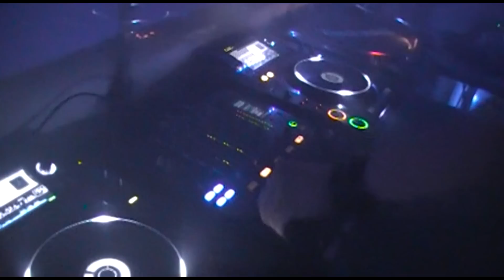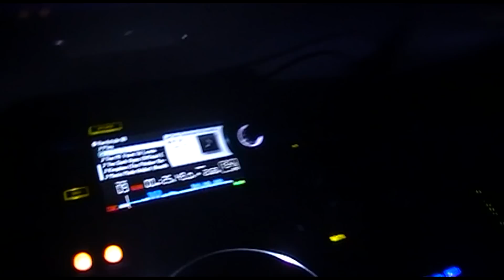TCTV012: Top-C & t0b1 @ Hard Explosion (Wismar/GER)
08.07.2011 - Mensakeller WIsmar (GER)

P.S.:
Somehow YouTube crushed down the propper display of 1080p. All other resolutions work correctly.